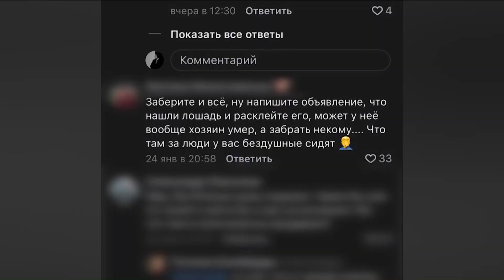Какая судьба ждёт лошадь, которая неделю простояла с открытым перелом ноги в поле в Алтайском крае